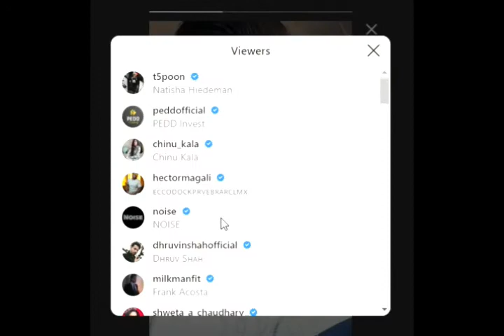blue tick story